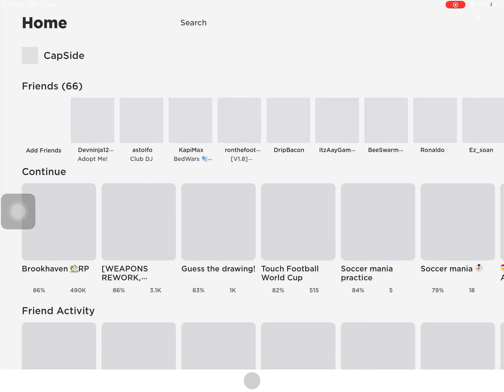Gio vs cream (The gods off touch football wc